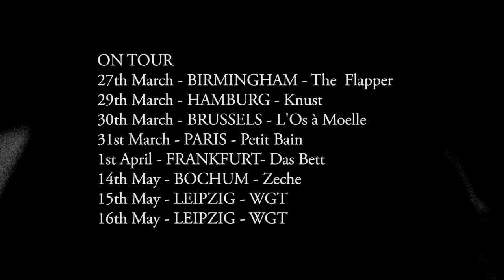And Also The Trees - 'Born into the waves' trailer video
Brief clip of And Also The Trees performing the song 'Your Guess' from the forthcoming album 'Born into the waves'.
Album out 18th March 2016.